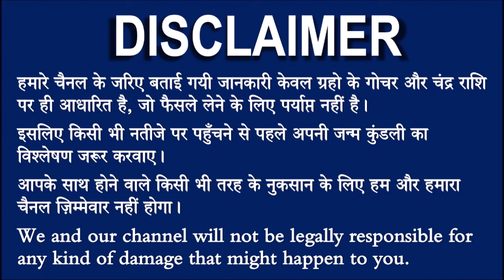25 मई कुंभ राशि वाले के लिए आयी बड़ी खुशखबरी, आपकी राशि भी है तो एक बार जरूर देखिए